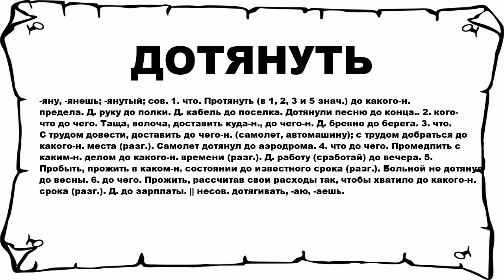ДОТЯНУТЬ - что это такое? значение и описание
Хочешь знать что значит ДОТЯНУТЬ? тогда слушай до конца.

 -яну, -янешь; -янутый; сов. 1. что. Протянуть (в 1, 2, 3 и 5 знач.) до какого-н. предела. Д. руку до полки. Д. кабель до поселка. Дотянули песню до конца.. 2. кого-что до чего. Таща, волоча, доставить куда-н., до чего-н. Д. бревно до берега. 3. что. С трудом довести, доставить до чего-н. (самолет, автомашину); с трудом добраться до какого-н. места (разг.). Самолет дотянул до аэродрома. 4. что до чего. Промедлить с каким-н. делом до какого-н. времени (разг.). Д. работу (сработай) до вечера. 5. Пробыть, прожить в каком-н. состоянии до известного срока (разг.). Больной не дотянул до весны. 6. до чего. Прожить, рассчитав свои расходы так, чтобы хватило до какого-н. срока (разг.). Д. до зарплаты. || несов. дотягивать, -аю, -аешь.